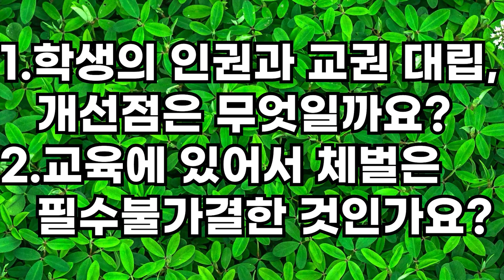[궁금해본좌] 대한민국 교육제도가 아이들을 망치고 있다 - 허경영